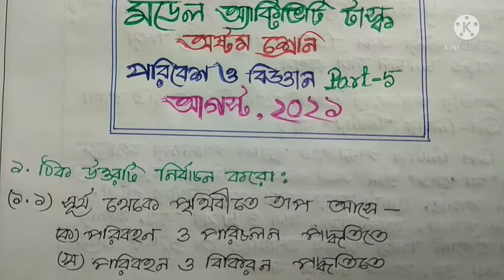class 8 science model activity task part 5 ||August 2021 || model activity task student tutorial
model activity task class 8 science august 2021

 Science model activity task

Class8 Model Activity Task Science Part-5

Activity Task August 2021

Class 8 model activity task science part-5 (2021)

Class 8 Poribesh(পরিবেশ ও বিজ্ঞান) Model Activity Task Part 5 2021 || Class 8 Science Part 5 2021

studenttutorial
studenttutorial
student tutorial
student tutorial      student tutorial

Student Tutorial